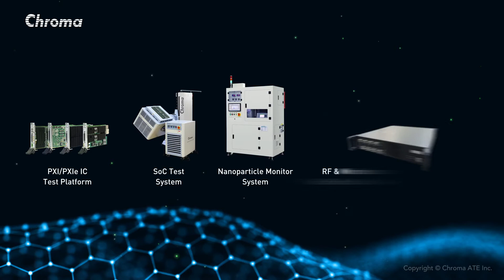SEMICON TAIWAN 2020 9/23~9/25, Nangang Exhibition Center, Chroma Booth：K2876